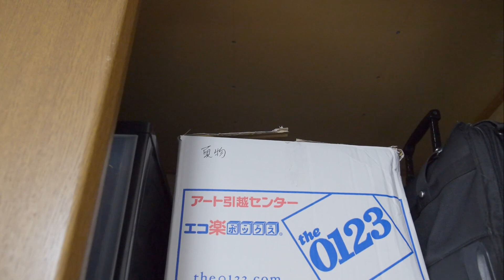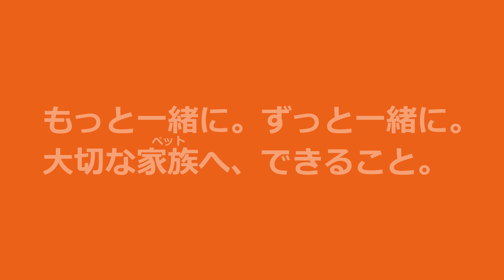【イタズラする猫】美猫プリンの イタズラ１０連発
我が家に来てからの２年、可愛い猫ちゃんプリンのイタズラ１０連発です。様々な表情を見せてくれてありがとうプリン。
▲ 心に響く おもしろ動画達 Cat+1（おもしろ動画や魅力の商品を紹介中）
▼●普段遊び●愛猫におやつでいたずらしてみた☆ねことコミュニケーション♡まーちゃん

▼「ベスト猫ドッキリ」一瞬で笑っちゃう猫のハプニング,イタズラ・可愛い過ぎる #5

au損保『第2回ペット動画コンテスト』～ペットは大切な家族～参加作品
▼au損保の「ペットの保険」

▼愛犬・愛猫との楽しい日常を記録できる無料アプリ「ペットの家」のダウンロードはこちら

■EUREKA■
チャンネル分析&企業タイアップ！Youtuberをサポート！
プリン１０個のイタズラ。
鳥を見つけて、網戸によじ登る。　トイレで水で遊び。　花をむしゃむしゃと食べる。　棚の上の餌を見つけて寝そべる。　ベイブレードのコマに触る。　中学生のカバンに潜り込む。　マウスを枕に くつろぐ。　押入れのダンボールの中で休む。　セミがいたよと、網戸によじ登り。　クリスマスツリーの鈴やリンゴを叩き落とそうとする。
こらプリン！　なんて可愛いんだ！

▼ Ameblo Hassea's 《 Cat +1 Blog 》
里親として子猫のプリンを受け取り　いざ出発！

▼ Music　（offer ： audioblocks）
free-as-a-bird_GkpareBu